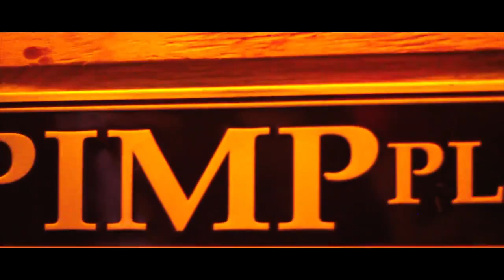Dope Smoke - Tone Cold Steve Austin - Official Video - Shot By. Skmg Films & Prod. by Dbando Beats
Dope Smoke," The first visual off of the long anticipated mixtape from Tone Cold Steve Austin "Trapped In The Bando." Produced by Dbando Beats. Twitter.com/ToneBRB